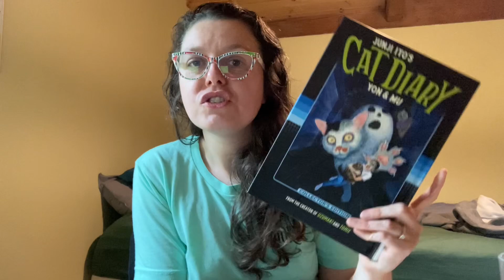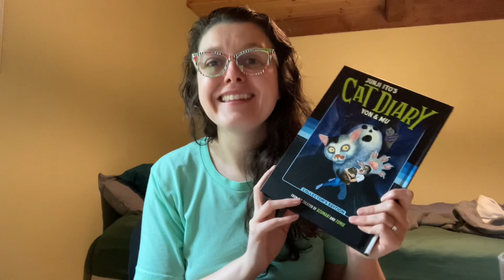Recent Reads and Library Haul for Graphic Novels and Manga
Books discussed in this video:

Wash Day Diaries by Jamila Rowser and Robyn Smith
Cat + Gamer by Wataru Nadatani and translated by Zack Davisson
Check, Please: Volume 1 Hockey! by Ngozi Ukazu

Cat + Gamer Volume 2 by Wataru Nadatani
Junji Ito’s Cat Diary: Yon and Mu
DC Pride: The New Generation by various writers and artists